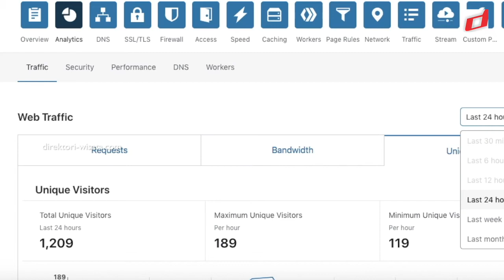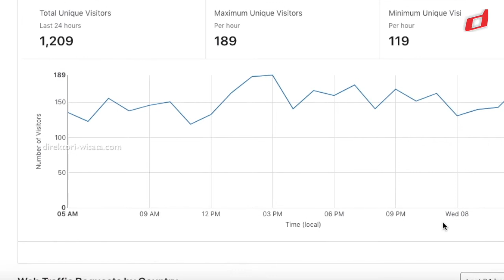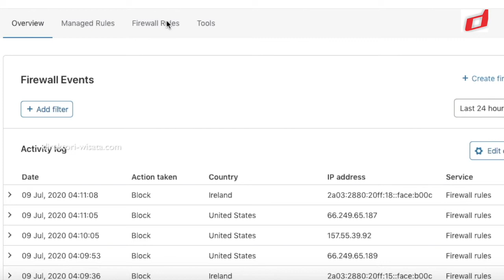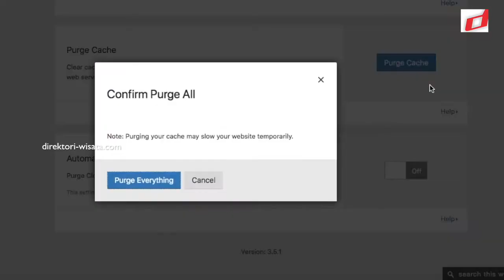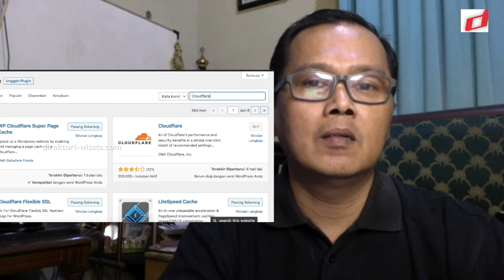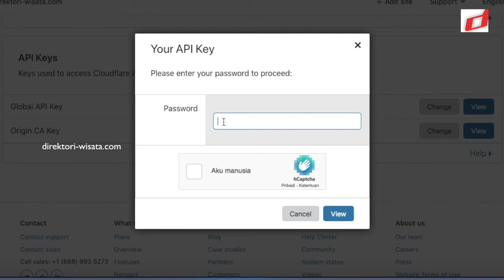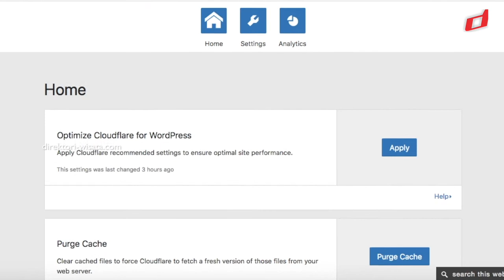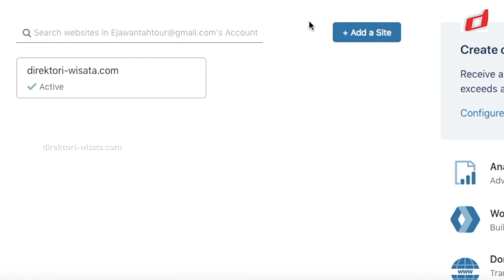Setting & Installing Configuring Cloudflare Plugin Wordpress Website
This video contains how to use the content delevery network (CDN) SSL Cloudflare Wordpres plugin for easy acces quickly and protected from DDOS attacks. You can install and configuring the Cloudflare plugin to make it easier to manage Cloudflare features in the admin dashboard of your WordPress website.